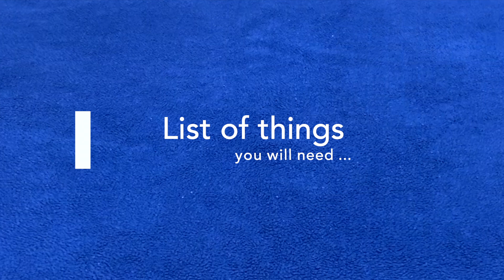Smart science: Lifting ice cubes with a string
We are back with Season 2 of fun kids experiments and activities! Today's experiment is a simple one but it certainly would leave a mark on your child's curious mind.

Things we need:
• Ice cubes (a little bigger ones with help)
• Table salt
• A bowl
• Tap water
• A string (cloth or cotton string)

Easy-peasy steps:
1. Place the ice cubes in a bowl.
2. Add tap water to the bowl so much so that the ice cubes just start to float.
3. Place the string above the ice cubes and ask your child if he can lift the ice cubes with it, of course he wont be able lift them.
4. Carefully place the string again over the ice cubes and generously sprinkle table salt on it.
5. This is the difficult part, wait for 2 minutes. Try and keep your child occupied so he does not move the string.
6. Carefully pick the string from each of the ends, you will be able to lift the ice cubes now.

The science behind it:
• The table salt we sprinkled lowers the freezing point of water to below 0 degrees Celsius lowering the melting point of ice.
• Since salt water freezes at a lower temperature than pure water adding the salt makes some ice melt and absorb heat in the process. The water then cooled down again and re-froze around the string.

Tinkering Thinking:
How would you tinker with your child's curious mind with this experiment?

You may want to discuss the following questions to initiate the thinking process and be amazed with what their minds can come up with
1. Would you see the same result if you try to re-do this experiment using sugar instead of salt?
2. What would happen if there was more water in the bowl, would the experiment still work?

Notes:
- Like all our experiments, I insists on adult supervision for this experiment as well.

This was such an amazing experiment. My little one had a big smile on this face as if he had just done magic when he lifted the ice cubes without touching them. We had a great time doing it, I am sure your little one will be amazed too! Tinker away!!